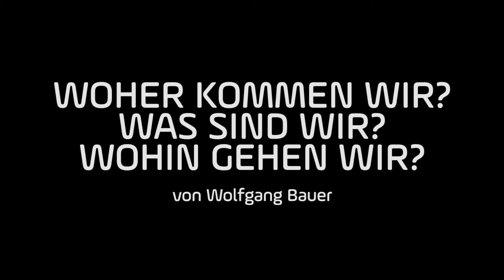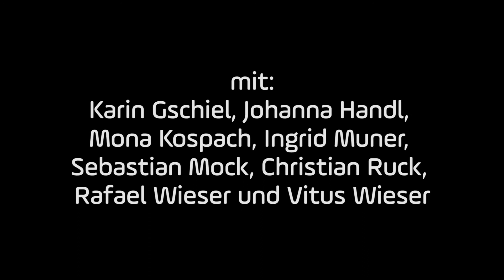Woher kommen wir? Was sind wir? Wohin gehen wir? - Trailer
Woher kommen wir? Was sind wir? Wohin gehen wir?
von Wolfgang Bauer

mit:
Karin Gschiel, Johanna Handl, Ingrid Muner, Mona Kospach, Sebastian Mock, Christian Ruck, Rafael Wieser, Vitus Wieser

Regie - Thomas Sobotka
Ausstattung - Markus Boxler
Musik - Raphael Meinhart
Dramaturgie - Stephanie Liebmann
Assitenz - Jasmin Karami
dramaturgische Mitarbeit - Alexandra Rollett
Fotos - Heldentheater
Theaterpädagogik - Karin Gschiel

Inhalt:
"Immerhin, dieses Hotel ist eine Reise wert. Es ist malerisch … man könnte sich hier wohl fühlen, wenn man ein anständiger Mensch wäre … bist du einer?"
Nehmen wir also an, das Stück spiele in einem Hotel. Weit weg von Europa. An diesem Ort vermischen sich Zeiten und Existenzen und die Moleküle sind in Unordnung.
Drei Paare unterschiedlichster zeitlicher und sozialer Herkunft beziehen nach und nach dieselbe Luxussuite. Sie teilen Tisch, Bett und Aussicht, ohne jedoch die jeweils anderen wahrzunehmen.
- "So ist eben die Welt, die hier geschildert wird."
Als in dieser rauschhaften Flucht aus der Realität auch noch Van Gogh und Gauguin auftauchen bricht Chaos aus. Was kann da noch Ordnung ins Treiben der sich aneinander reibenden Atome bringen, wenn man nicht einmal weiß, woher man kommt?
t’eig logiert mit Wolfi Bauers irrwitziger, philosophischer Komödie im Showroom eines Einrichtungshauses und stellt energiegeladen die Frage nach dem Leben, dem Universum und dem ganzen Rest . . .
Ort: ligne roset Flagshipstore Graz